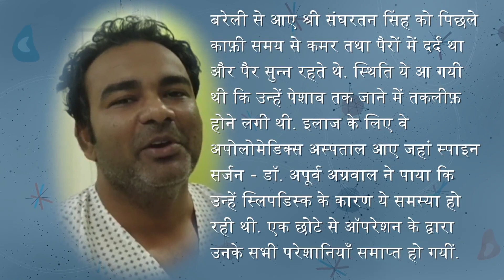पीड़ित मरीज को microscopic spinesurgery द्वारा मिला सफल इलाज|DrApoorv Agarwal|ApolloHospitalsLucknow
बरेली से आए संघरत्न सिंह जिनको काफ़ी समय से कमर और पैर मे दर्द हुआ करता था और उनके पैर सुन्न रहते थे स्थिति इतनी गंभीर हो गई थी की उनको  पेशाब तक जाने में तकलीफ होने लगी थी | तभी वह अपोलो हॉस्पिटल लखनऊ आये और डॉ अपूर्व  अग्रवाल (स्पाइन सर्जरी) ने पाया की स्लिपडिस्क के कारण  यह समस्या आ रही है जहॉ  उनको microscope surgery के द्वारा उनका सफल इलाज किया गया |
ये सर्जरी बिना दर्द और चीरनिशां के समपर्ण हुई।
इस वीडियो मे पेशेंट अपने इलाज के अनुभव को साझा कर रहे है |

इमरजेंसी / एम्बुलेंस - 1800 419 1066 अधिक जानकारी / फोन द्वारा अपॉइंटमेंट के लिए काॅल करें -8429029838, 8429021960